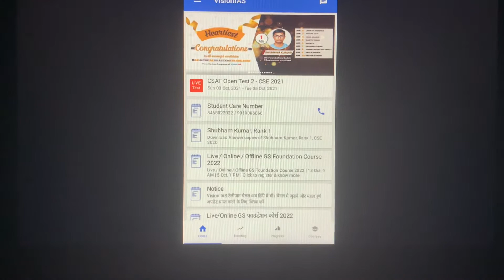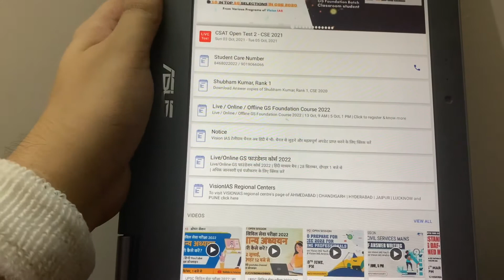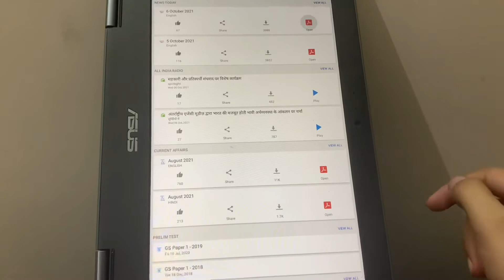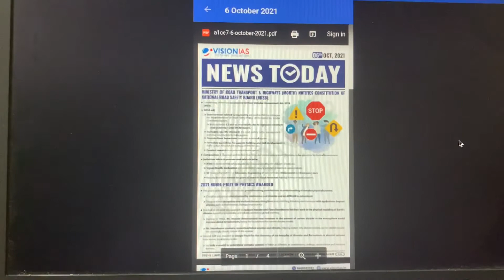VISION IAS app on Chromebook | Vision IAS PDF on Chromebook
How to install vision IAS app in Chromebook
ChromeOS
How to read PDF in Chromebook
Can we read PDF in Chromebook
Vision IAS app run on Chromebook
Vision IAS app Chromebook pe chalega ?
Vision IAS ke PDF Chromebook pe padhe